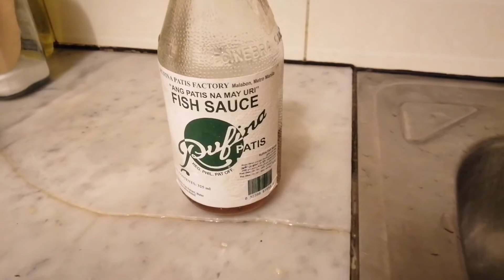CHICKEN DIFFERENT AFRITADA SPICY